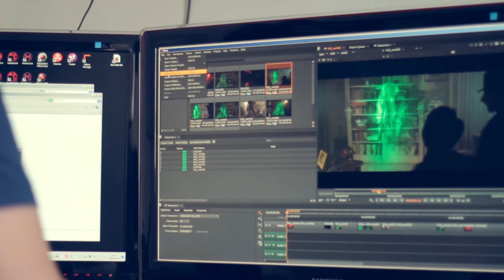BACKSTAGE 36 FANTAFESTIVAL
Una Produzione Dauphine Factory:
Backstage video ufficiale dello Spot 36 Fantafestival 2016
Regia di Giovanni Bufalini

in collaborazione con SRFC e RESET VFX